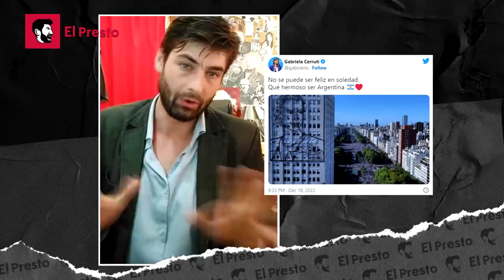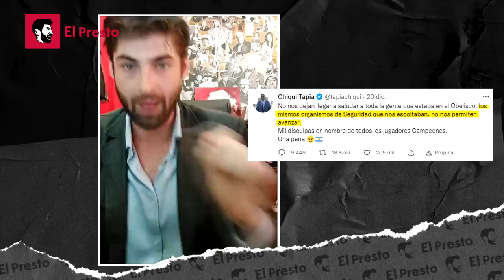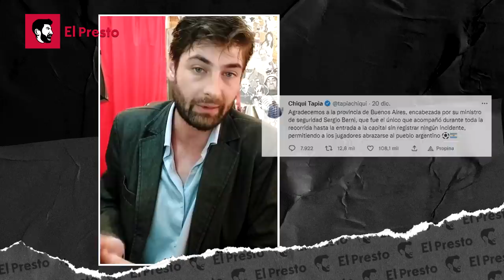ESCÁNDALO ARGENTINO | La AFA acusa al gobierno de liberar la zona y poner en PELIGRO a la Selección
Bronca en un sector de la AFA | Acusan al Gobierno de liberar la zona para perjudicar los festejos: “Están enojados porque no les dimos la foto”.
Un sector de la dirigencia de la AFA salió con los tapones de punta en contra del Gobierno por el mal manejo de la seguridad. Acusan al kirchnerismo de "liberar la zona".